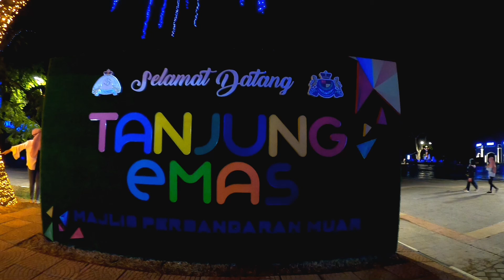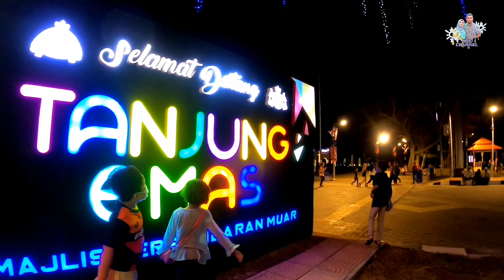PESTA CAHAYA | DATARAN TANJUNG EMAS | MUAR JOHOR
Assalamualaikum kami ke Muar untuk melihat Pesta Cahaya di Dataran Tanjung Emas.